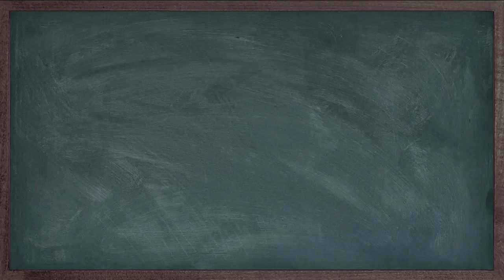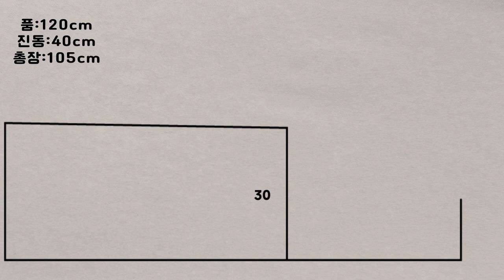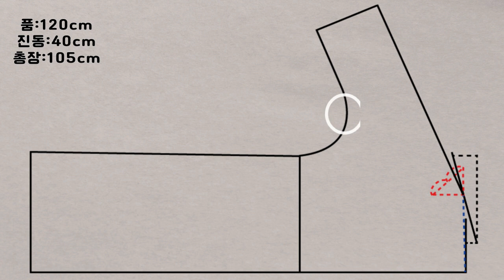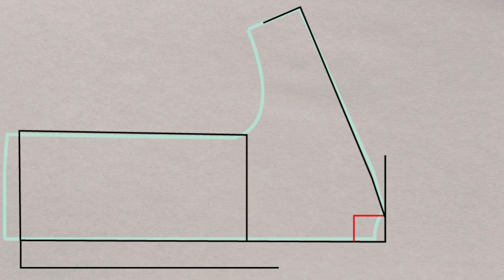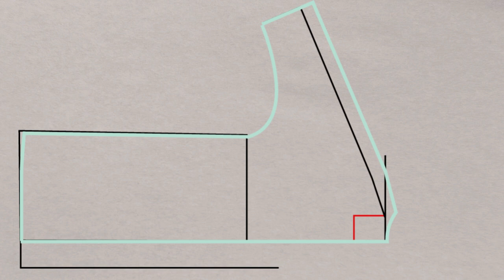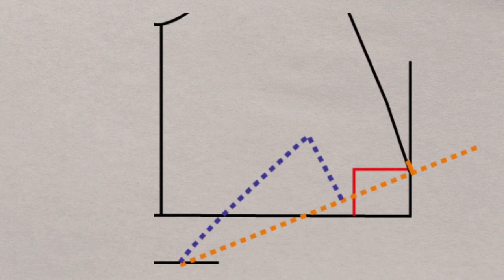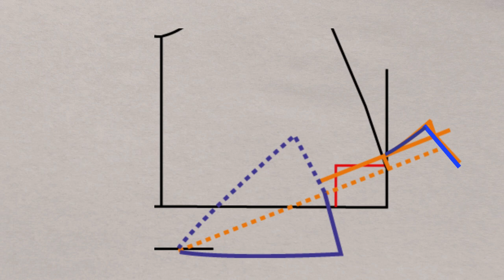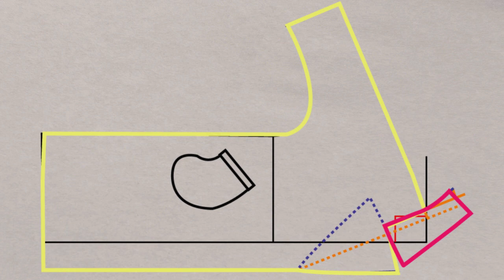돌먼슬리브 트렌치 코트패턴 제도법ㅣDolmansleeve trench coat pattern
***영상수정***
1:28 더블버튼에 라펠이 달려서 소매를 끊어도 몸판총장X2 가 나와야할것같네요..

4:20 음성은 7.5, 자막은 8.5 라고했는데
8cm가 맞아요. 8cm로 정정할께요!
뒷판 어깨선과 평행을 만들어줘야해서 8cm 입니다^^

3년전 쯤 제작하고 실용적으로 잘 입고 다니는
돌먼슬리브 트렌치 코트 패턴 제도법입니다:)

를 참고해주시고

를 참고해주세요:)

감사합니다.